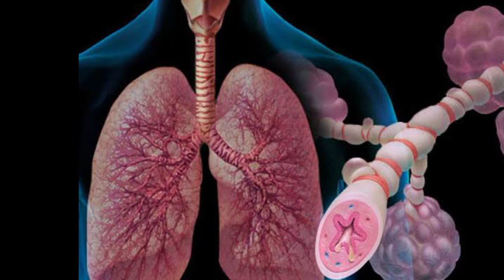तंबाकू के फायदे// रोग निवारक//तृप्ति का नया एहसास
tobacco mosaic virus,
tobacco dance,
tobacco business,
tobacco causes painful death,
tobacco mosaic virus drawing,
tobacco khane se kya hota hai,
tobacco and tears,
tobacco farming,
tobacco advertising,
tobacco ad,
tobacco addiction treatment in homeopathy,
tobacco advertisement in theatres,
tobacco attar,
tobacco awareness video,
tobacco ad before movie,
a tobacco pipe,
a tobacco worm,
tobacco bazar secunderabad,
tobacco board,
tobacco benefits,
tobacco ban,
tobacco banane ka tarika,
tobacco business in telugu,
tobacco board guntur,
tobacco cancer,
tobacco cancer in mouth,
tobacco causes,
tobacco causes painful death tamil,
tobacco company,
tobacco cancer in mouth in tamil,
tobacco chodne ki medicine,
tobacco drawing,
tobacco day,
tobacco day poster,
tobacco day drawing,
tobacco disease,
tobacco decoction,
tobacco dance status,
elone tobacco dakam essatouk,
tobacco d'akam essatouk,
tobacco effects on the body,
tobacco effects,
tobacco eating habits,
tobacco experiment,
tobacco effects on the brain,
tobacco effects on the body in telugu,
tobacco effects on the body hindi,
tobacco effects in kannada,
tobacco e liquid,
virginia tobacco e liquid,
caramel tobacco e juice,
net tobacco e liquid,
tobacco e liquid review,
turkish tobacco e liquid,
black note tobacco e liquid,
pipe tobacco e liquid,
tobacco free,
tobacco factory,
tobacco free school drawing,
tobacco free school,
tobacco farming in karnataka,
tobacco free poster,
tobacco farming in india,
tobacco gaming,
tobacco gutka harmful effects,
tobacco girl,
tobacco gul,
tobacco gum,
tobacco garden,
tobacco good for you,
tobacco harmful effects,
tobacco haram in islam,
tobacco harvester,
tobacco health effects,
tobacco hornworm,
tobacco how its made,
tobacco hair growth,
tobacco hindi,
tobacco is injurious to health,
tobacco in tamil,
tobacco in india,
tobacco in telugu,
tobacco industry documentary,
tobacco in hindi,
tobacco in flight,
tobacco in kannada,
is tobacco allowed in international flight,
is tobacco bad for you,
tobacco jaaoge,
tobacco jokes,
tobacco juice,
tobacco joe,
tobacco jinmenken,
tobacco jeans test,
tobacco japanese song,
tobacco juice vape,
tobacco kaise chore,
tobacco ka dabba,
tobacco khane ke nuksan,
tobacco kills,
tobacco khane ke fayde,
tobacco kheti,
tobacco kaise banta hai,
tobacco leaves for hair growth,
tobacco lover,
tobacco lover status,
tobacco leaf for hair growth,
tobacco less cigarette,
tobacco lungs,
tobacco lecture,
tobacco leaves for hair,
tobacco manufacturing,
tobacco mosaic virus in hindi,
tobacco mosaic virus diagram,
tobacco mosaic virus bsc 1st year,
tobacco mosaic disease,
tobacco malayalam,
alpha m tobacco,
tobacco nursery,
tobacco nursery management,
tobacco no smoking drawing competition,
tobacco nahin karte,
tobacco nursery preparation,
tobacco nicotine,
tobacco news today in tamil,
tobacco nuit atelier cologne,
tobacco oud,
tobacco oud tom ford,
tobacco oud attar,
tobacco oud clone,
tobacco on windshield,
tobacco oud intense review,
tobacco oud vs oud wood,
tobacco oud discontinued,
no tobacco,
no tobacco day,
no tobacco cigarette,
no tobacco day poster,
no tobacco poster,
no tobacco drawing,
no tobacco poster drawing,
no tobacco day drawing,
tobacco perfume,
tobacco prank,
tobacco poster,
tobacco packing business,
tobacco pouch keratosis,
tobacco poster drawing,
tobacco products,
tobacco perfume india,
tobacco quit,
tobacco quid lesion,
tobacco quit tips,
tobacco queen,
tobacco quest,
quit tobacco hypnosis,
after quit tobacco,
quitting tobacco motivation,
tobacco road,
tobacco recipes,
tobacco rangoli,
tobacco road song,
tobacco rate,
tobacco review,
tobacco rich warm addictive,
tobacco rouge paris corner,
rr tobacco,
rr miraj tobacco,
tobacco song,
tobacco side effects,
tobacco status,
tobacco stain removal teeth,
tobacco smoking,
tobacco se kya hota hai,
tobacco stop tamil,
tobacco short film,
perfect tobacco s.t.dupont,
tobacco teeth cleaning,
tobacco teeth cleaning by dentist,
tobacco the silent killer,
tobacco teeth,
tobacco tamil,
tobacco the silent killer 7th english question answer,
tobacco tractor,
tobacco teeth whitening at home,
t juice tobacco crunch,
tobacco use,
tobacco use leads to cancer dialogue,
tobacco use leads to cancer dialogue malayalam,
tobacco unboxing,
tobacco users,
tobacco usa,
tobacco university,
tobacco uk,
tobacco new are u,
tobacco vanille,
tobacco video,
tobacco vanille clone,
tobacco virus,
tobacco vanille review,
tobacco vending machine,
tobacco vanille tom ford,
tobacco vanille attar,
tobacco wholesale market,
tobacco withdrawal symptoms,
tobacco wholesale market in delhi,
tobacco wholesale business,
tobacco wholesale market in kolkata,
tobacco whatsapp status,
tobacco wholesale,
tobacco water for plants,
dianxi xiaoge tobacco,
crazy xyz tobacco,
tobacco ye sadgi,
tobacco ye matwali chaal,